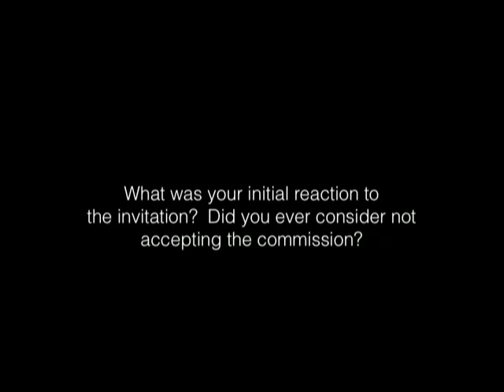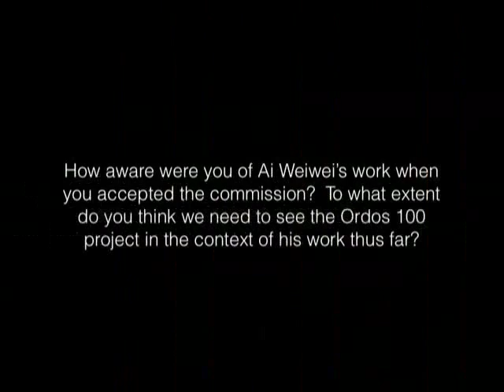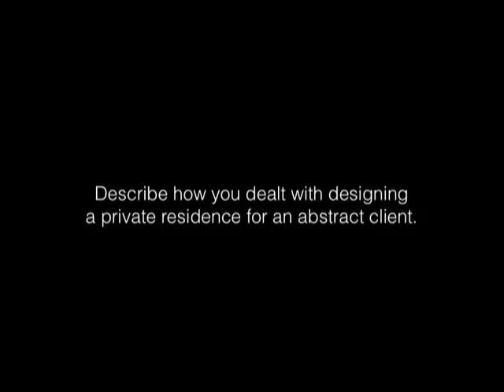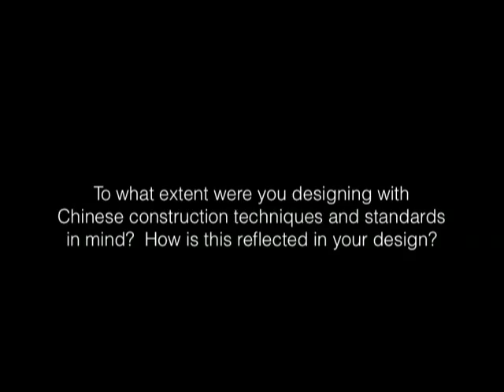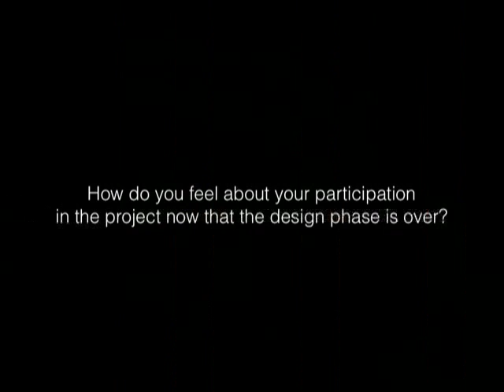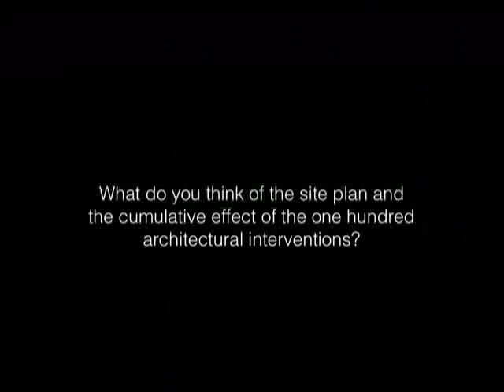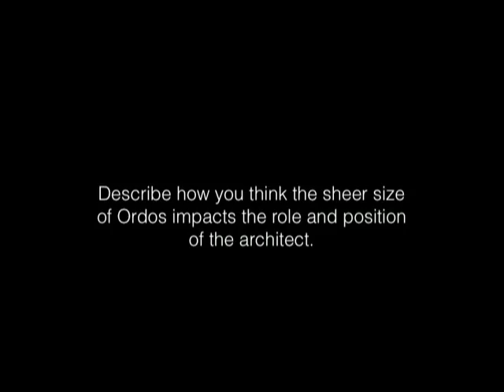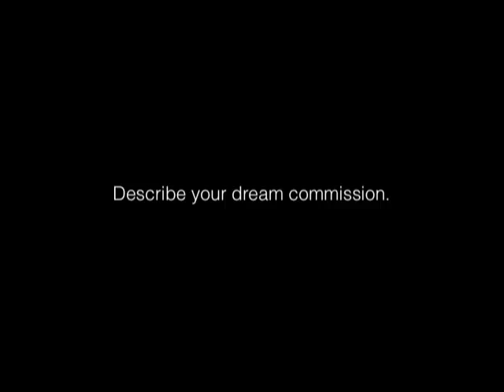13:100 | Mimi Hoang and Eric Bunge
13:100 | Thirteen New York Architects Design for Ordos
Mimi Hoang and Eric Bunge, nARCHITECTS

Video interview filmed in conjunction with the League’s fall 2008 exhibition, 13:100 | Thirteen New York Architects Design for Ordos. Each of the thirteen New York-based architects participating in the Ordos 100 was asked the same set of questions, excerpts of which were included in the exhibition. This video podcast includes the complete set of responses from Mimi Hoang and Eric Bunge, nArchitects.